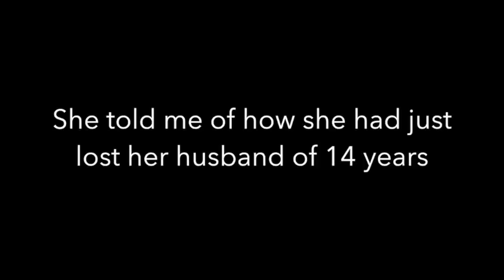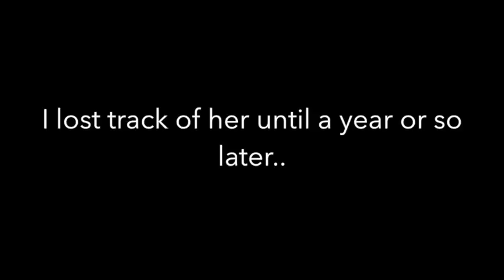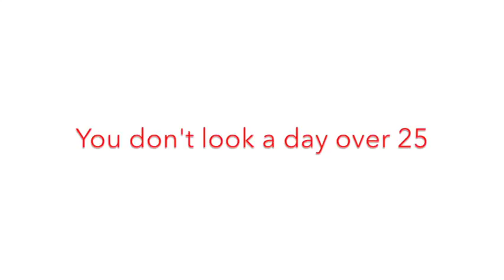Joy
This video is about Pure Joy